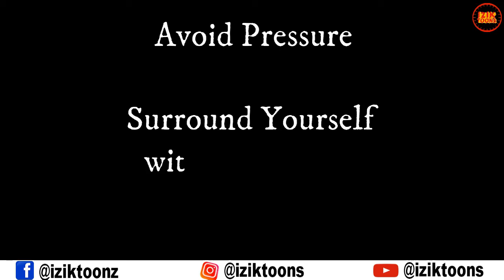He kíllëd his wife to be rich (Cartoon Movies)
this is a true life story of how a man I ate his Daughter's Heart for Money Rituals and influenced his friend to also do same because of the pressure from his wife, but it ended bad for him.